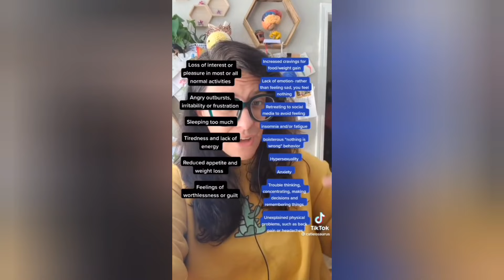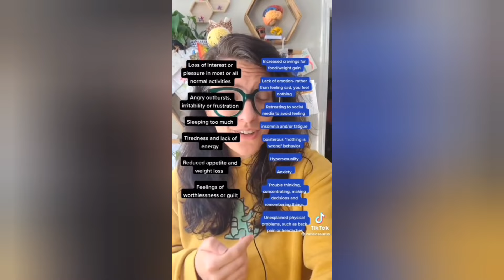Neurodivergent Tiktok Compilation |Part 2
Friendly reminder to do research before self-diagnosing
What was YOUR favorite neurodivergent TikTok?

Comment any video ideas!

-Request and Suggest Videos 📷
-Get SPECIAL Early Video Snippets 👀
-Join for a friendly, loving, community! 😊
-LGBTQIA SAFE 🌈
-I'm looking forward to meeting you lovely people! 🥰
PS. Join if you're experienced with discord as I need help with bots. I appreciate all the help I can get ♥️